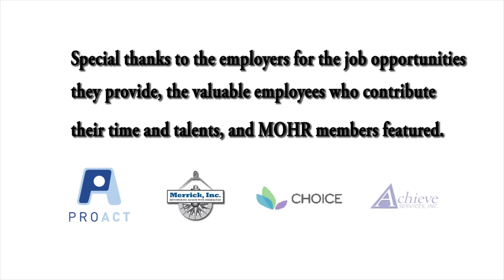MOHR recognizes October as National Disability Employment Awareness Month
Inclusion works for people with disabilities, and the Minnesota Organization for Habilitation and Rehabilitation recognizes their valuable contributions, and the contributions of employers.  It's all part of National Disability Employment Awareness Month, celebrated each October and announced by the U.S. Department of Labor.  The 2016 theme is "InclusionWorks." It does so for workers, for employers, for opportunity and for innovation.